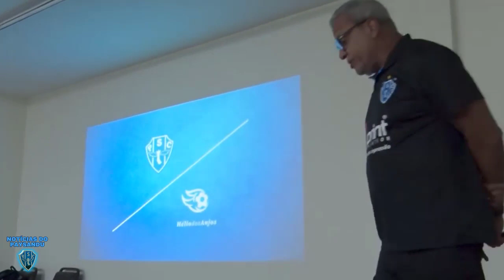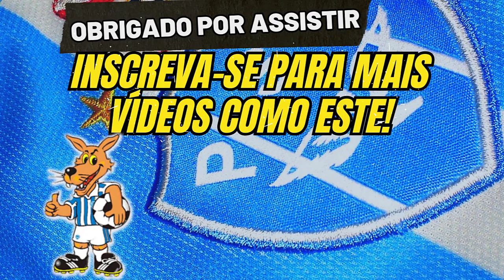🔵⚪Não Acredito: Hélio dos Anjos fora da Série B? - NOTÍCIAS DO PAYSANDU